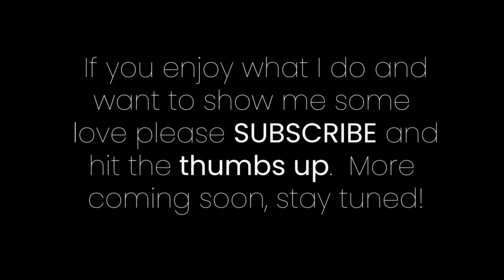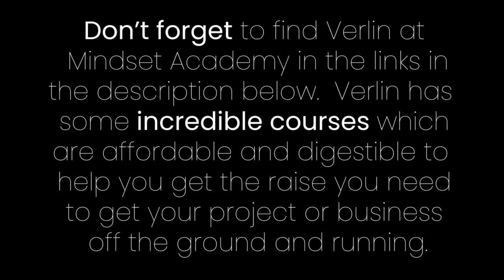Regulation and Blockchain - How do VC's Assess Blockchain Projects?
I was honored to be joined by Verlin Gradney from Trade Desk Advisors and Mindset startup academy for a great chat.  Verlin is a former VC, early stage investor, wealth management and worked in securities most of his life.

Now he teaches early stage startups on how to get the raise to get their business off the ground.  This video is full of incredible advice for founders in the blockchain space.

If you have an amazing project or even general business and are lacking the skills to funds to build or scale it, Verlin is the guy to meet.

Verlin does a few different things including full consulting and training packages but I initially did his course through mindset on demand on my own merit and was really impressed by it.  I have worked with various projects who fundraised or are fundraising and Verlin's course has given me a lot of valuable insight.

I will be working with Verlin in various capacities and having him on again to for more interviews and talks.  If you are interested in reaching out to Verlin you can click one of the links below to see the course I that I took.

But clicking it doesn't cost you anymore than it would anywhere else.  I did it.  I even paid for it and can prove it.  It was one of the best small investments I made in terms of professional development and I don't regret it for a second.  I learned a lot about fundraising and have been able to apply it to my work already.  The interviews he does with VC's are fantastic.  It also has "homework" that you complete along the way.  It's really comprehensive and walks you through the whole process.

Also, if you want to launch an STO for an application, business or compliant Fintech product, Verlin, myself, and some of our other partners can help you with that too so feel free to reach out to me at .

Link for the course and Verlin's various educational tools for raising funds

I really look forward to having more interviews with Verlin.

You can also find Verlin at Trade desk Advisors for his advisory services here

Find Trade desk Advisors and Mindset startup Academy on social media here

Medium (some great articles)

Until next time.  Stay safe and have fun.